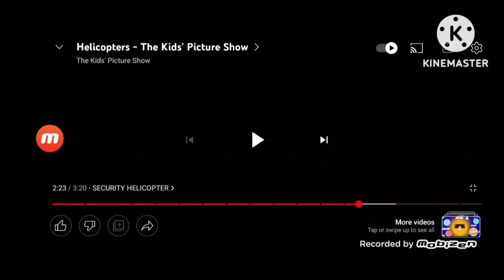February 21, 2023